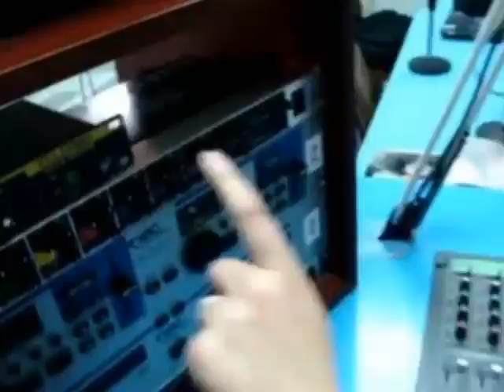Dando Vueltas - Beny Romero con Roberto y su Zafra - Combos Nacionales - Discos Tamayo - Panamá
Revive este éxito Panameño y otros más descargando ya el álbum "12 Éxitos Panameños Vol. 1" por Itunes y Amazon.

"DANDO VUELTAS" es uno de los temas más famosos y pegajosos de los Combos Nacionales, esta interpretación de Roberto y su Zafra con Beny Romero forma parte del album 12 EXITOS PANAMEÑOS. Disfrutelo!